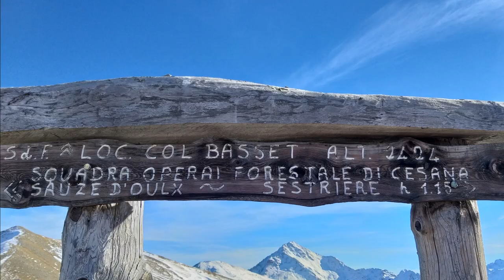Pitre de l'Aigle - Autunnale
Su fino al Pitre passando per il Col Basset, dopo la prima nevicata autunnale del 2022 per ammira le cime innevate.